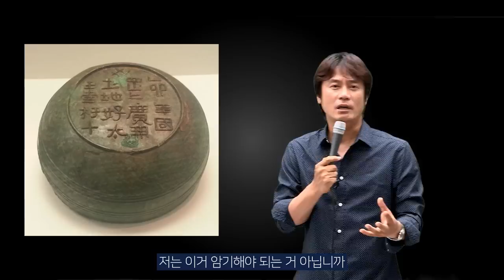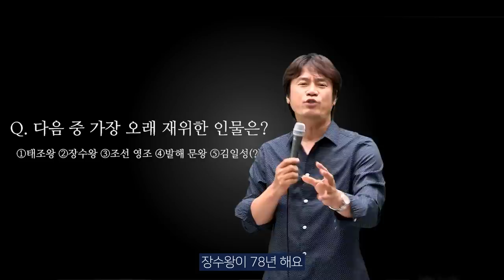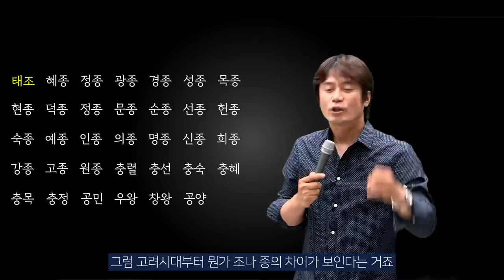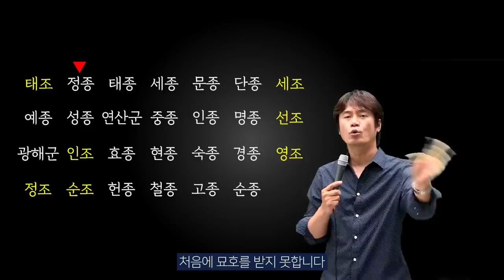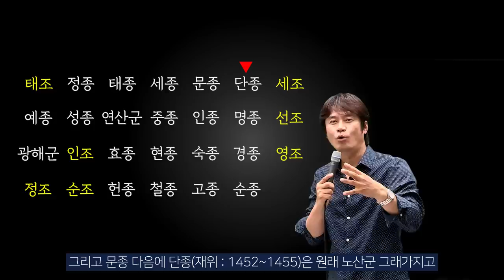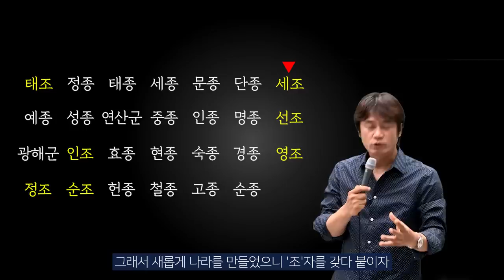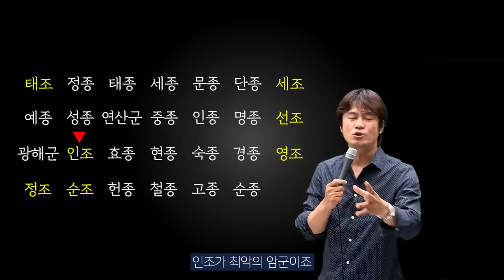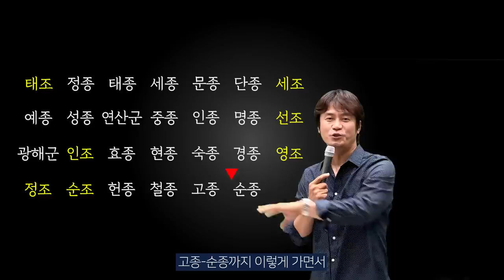왕 이름(시호, 묘호). 삼국과 고려왕 이름은 덤 | 황현필